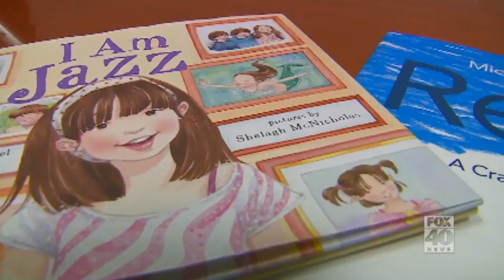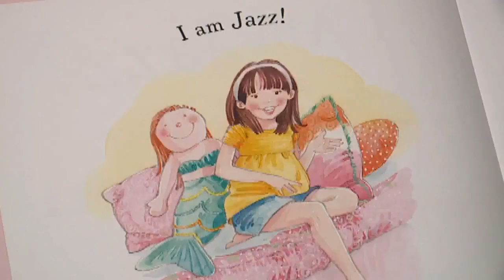Kindergarten teacher's transgender lesson causes controversy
Parents speak out at school board meeting in California